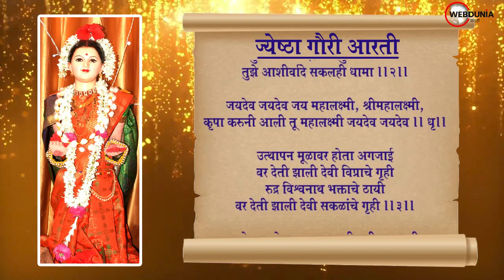Jayeshth Gauri Aarti Marathi ज्येष्ठा गौरी आरती मराठी Mahalakshmi Aarti Marathi महालक्ष्मी आरती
ज्येष्ठा गौरी आरती मराठी
भाद्रपद शुद्ध सप्तमीस प्रतिष्ठा
अनुराधा नक्षत्र ज्येष्ठा श्रेष्ठा
गणेशा सहित गौरी धनिष्ठा
बैसली येउनि सकळिया निष्ठा ||१||

जयदेव जयदेव जय महालक्ष्मी, श्रीमहालक्ष्मी,
कृपा करुनी आली तू महालक्ष्मी जयदेव जयदेव ।। धृ।।

ज्येष्ठा नक्षत्र पुजेचा महिमा
षडरस पक्वान्ने होती सुखधामा
सुवासिनी ब्राह्मण अर्पुनी निजनेमा
तुझे आशीर्वादे सकलही धामा ।।२।।

उत्थापन मूळावर होता अगजाई
वर देती झाली देवी विप्राचे गृही
रुद्र विश्वनाथ भक्ताचे ठायी
वर देती झाली देवी सकळांचे गृही ।।३।।